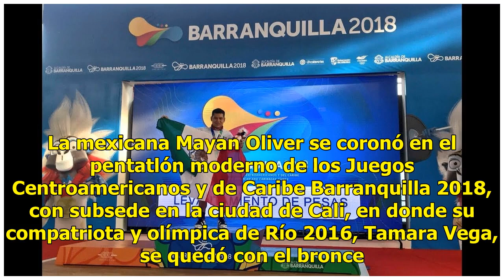México se baña en oro en su primer día de acción en JCC 2018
México.- El halterista mexicano Antonio Vázquez conquistó la medalla de oro en la modalidad de envión en el levantamiento de pesas, en la categoría varonil de 62 kilogramos, con lo que obtuvo la segunda presea áurea para México en los Juegos Centroamericanos y del Caribe 2018. Lee también: Revelan t...